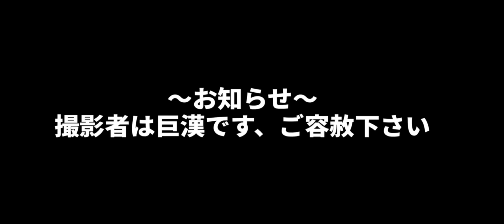今宵も癒しを。 雪中ソロコラボキャンプ アースハーフクーヘン jai jai さんのメモリアル動画のおまけ付き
前回に引き続き、五所川原市　山の越　古民家です！

今日のギア
・Whole Earth HALF KUCHEN （ホールアース　ハーフクーヘン）
・ユニフレーム(UNIFLAME) 薪グリル
・DesertFoxアウトドアチェア
・クイックキャンプ　ハーフスチール焚き火テーブル
・コールマン(Coleman) クーラーボックス エクストリームクーラー 28QT 26L
・Fengzel Outdoor ダウンシュラフ
・サイバトロン　バックパック
・トヨトミ 対流型 石油ストーブ KS-67H(B) ブラック

0:00 先頭
1:11 アベックキャンバーの一平さんとあけみさんです
6:08 夜10:00のコルク開け
9:48 朝食にします
10:49 あけみさん特製のカレーです!
12:21 カレー美味しい!
12:46 コーヒーの香りが、テント内に広がります
13:57 今日のコーヒースポットはここです